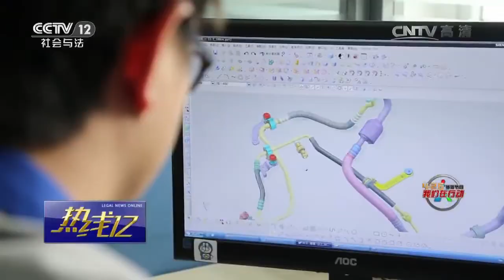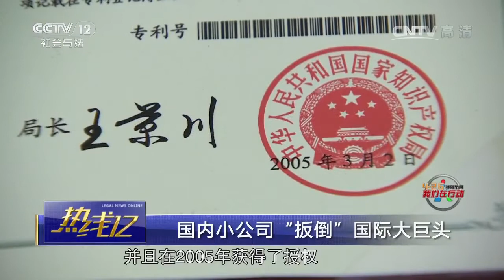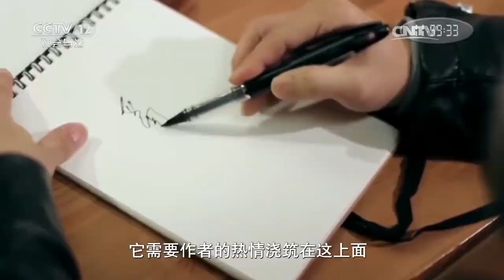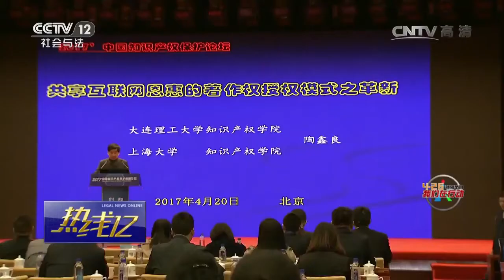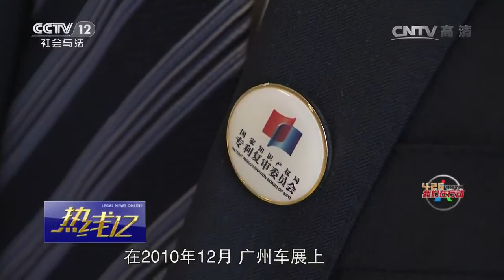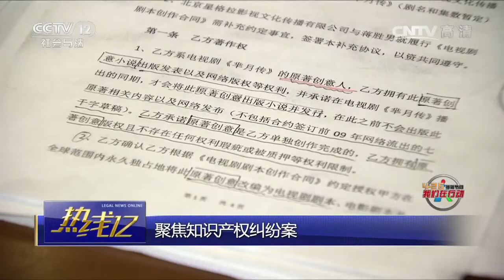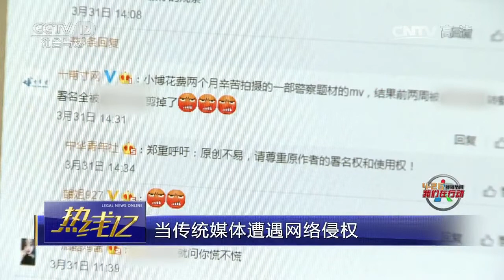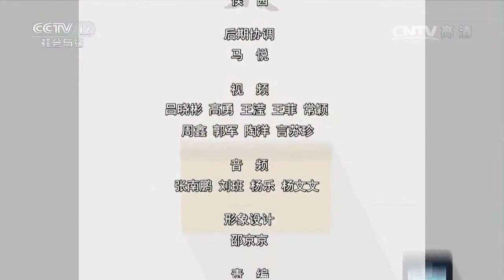4·26世界知识产权日特别节目【热线12 20170426】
本期节目主要内容： 1、4·26世界知识产权日特别节目 创新改变生活； 2、4·26世界知识产权日特别节目 聚焦国家知识产权局开放日； 3、4·26世界知识产权日特别节目 国内小公司“扳倒”国际大巨头； 4、2016年专利受理情况； 5、聚焦2017年全国知识产权宣传周； 6、聚焦国家知识产权局开放日； 7、路虎揽胜极光与陆风X7的外观设计专利之争； 8、2016年我国商标申请量； 9、聚焦知识产权纠纷案； 10、4·26世界知识产权日特别节目 聚焦第二届中国网络版权保护大会； 11、4·26世界知识产权日特别节目 当传统媒体遭遇网络侵权； 12、2016年我国著作权登记总量； 13、4·26世界知识产权日 剑网行动“亮剑”新闻作品版权保护。